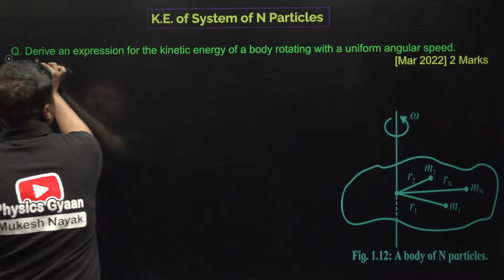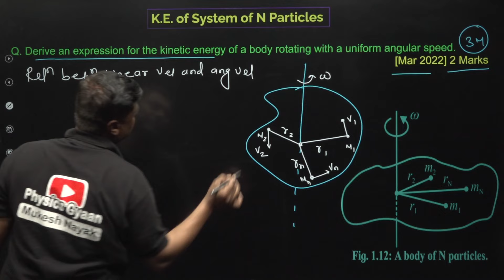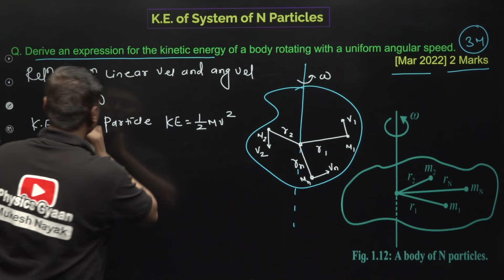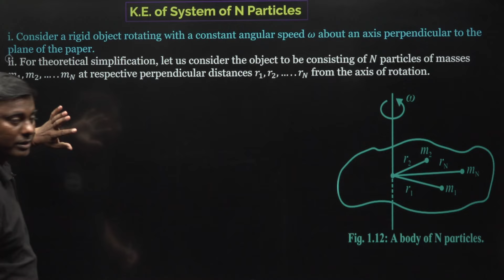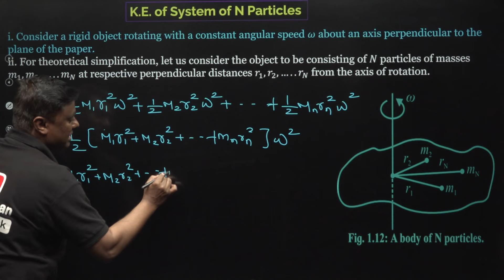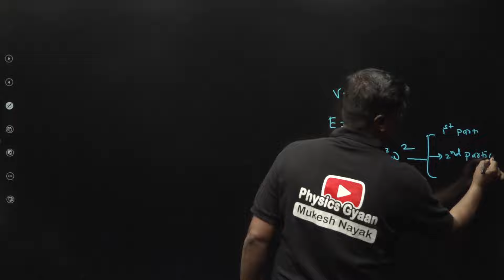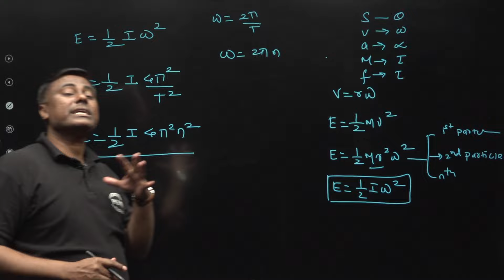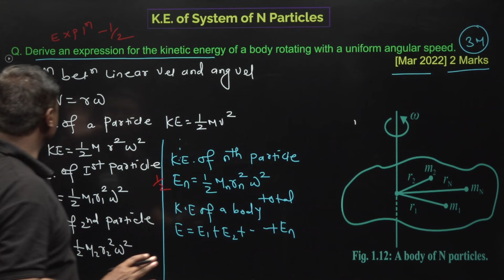ROTATIONAL KINETIC ENERGY || MOST IMPORTANT DERIVATIONS || LECT NO 02 || AARAMBH 4.0 BATCH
YOUTUBE VIDEO